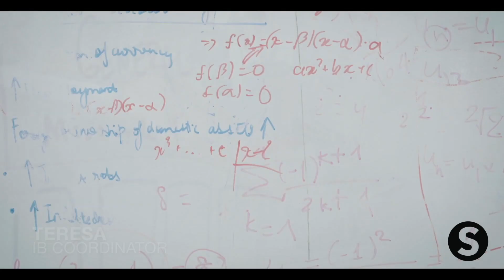A short introduction to our Secondary campus - 2018 | ISHCMC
Check out how students are flourishing in ISHCMC state-of-the-art secondary campus

About ISHCMC: The first and most International School in Ho Chi Minh City that was established in 1993. With more than 1,300 students from over 50 nationalities, ISHCMC is a true international school.